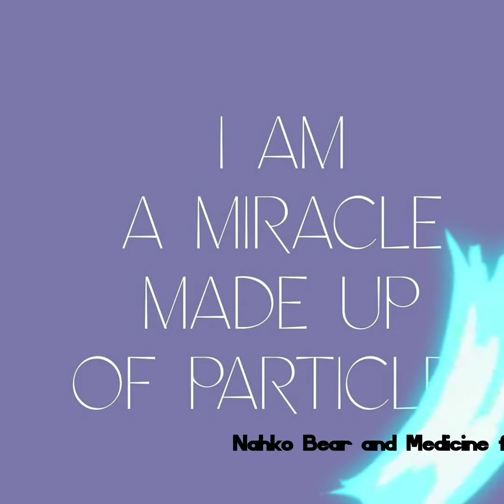Nahko Bear and Medicine for the people and Nattali Rize Concert St. Pete Jannus Live 2019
Aloha here's a little recap of Nahko's Touring concert along with beautiful Nattali Rize as she opens the stage with her magnetic  African drums and music... watch them bring the stage  and audience to whole different level of inspiration and vibration...

TAKE YOUR POWER BACK ! with such influence and musical inspiration by Nahko.

Nahko Bear and Medicine for the people and Nattali Rize Concert St. Pete Jannus Live  Oct. 11, 2019

Video edit